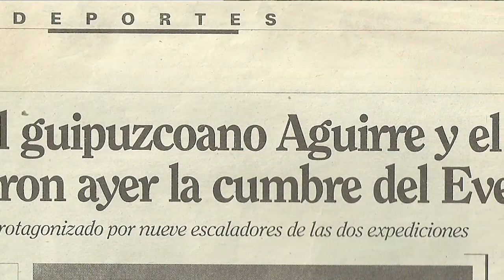Cursos MENDI FILM FESTIVAL 2011 (2)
"Taller de producción de Vídeo de Montaña" impartido por Jordi Canyigueral y Pau Savall"